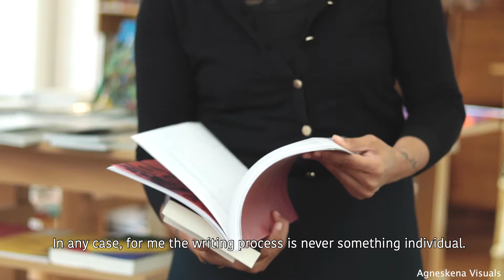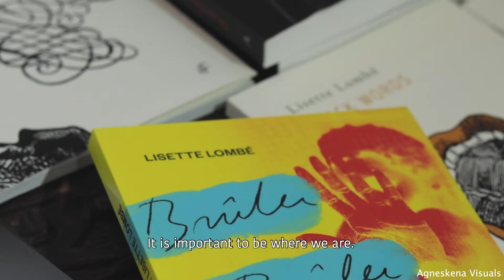Portrait: Lisette Lombe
Portrait: Lisette Lombe c'est ma collègue au sein de Congo Eza, poétesse, slameuse, auteure mais combattante avant tout.
Je vous invite à la découvrir dans le clip de MeToo et plus en profondeur dans cette interview.